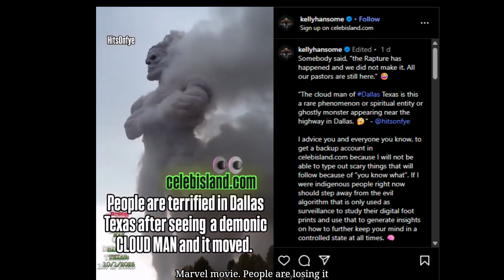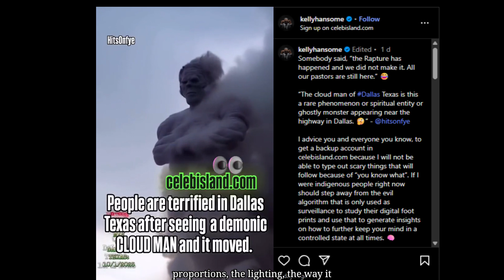Is the Cloud Man of Dallas Texas Real? Viral TikTok Mystery Debunked!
Is the viral “Cloud Man of Dallas, Texas” video real or just another AI hoax? Millions of people are sharing footage showing a human-shaped cloud walking across the sky — but no credible source has confirmed it. In this exposé, we break down the video frame by frame, explain the science behind pareidolia, and reveal the AI editing tools likely used to create it. Watch till the end to find out how easily fake visuals spread online and how to spot them before they fool you.